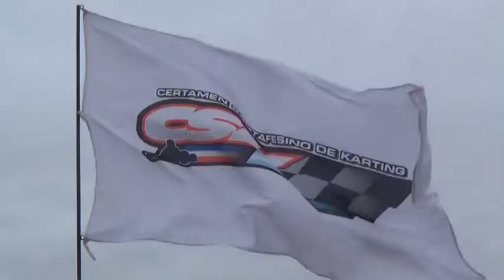SANTIAGO LEIVA Y MARTÍN ODASSO - SE VIENE UN FIN DE SEMANA DE KARTING EN SAN CARLOS SUD